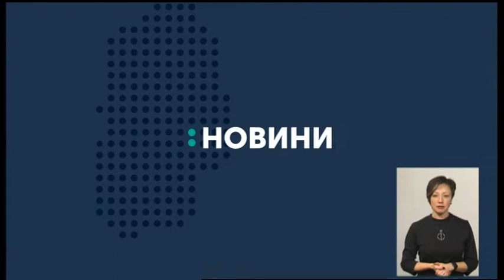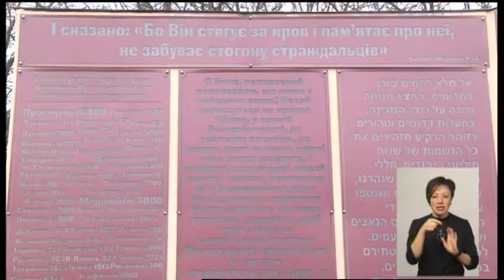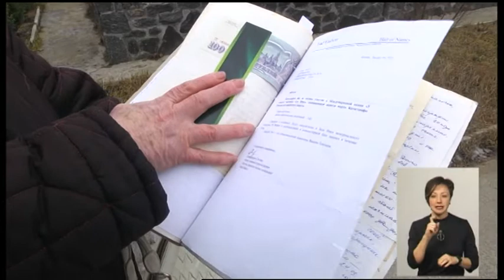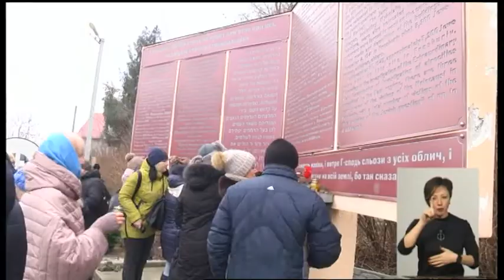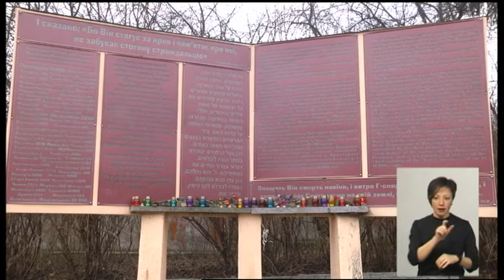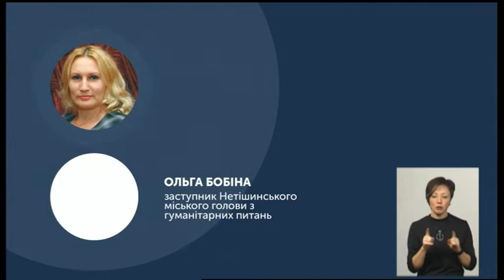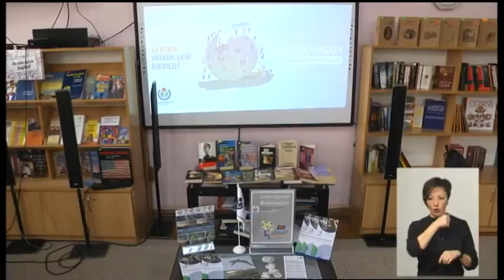27.01.2020. Новини. 19:00